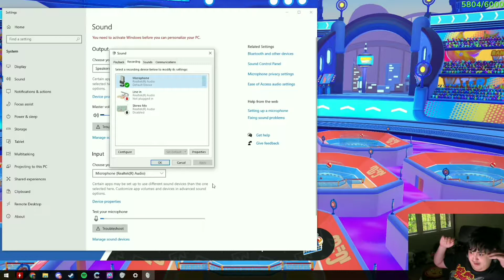Best Twitch Clips Compilation #36 ( Tyler1, sodapoppin... )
Best Twitch Clips Compilation #36

Streamers:
0:00 - 0:17
0:17 - 0:42
0:42 - 1:21
1:21 - 1:40
1:40 - 2:06
2:06 - 2:43
2:43 - 2:59
2:59 - 3:20
3:20 - 3:50
3:50 - 4:06
4:06 - 4:39
4:39 - 5:09
5:09 - 5:24
5:24 - 5:40
5:40 - 6:00
6:00 - 6:23
6:23 - 6:35
6:35 - 7:08
7:08 - 7:43
7:43 - 8:13
8:13 - 8:28
8:28 - 8:48
8:48 - 9:09
9:09 - 9:35
9:35 - 10:24